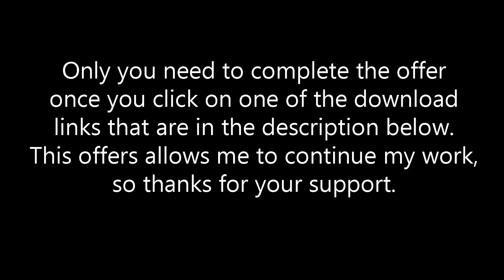Luncheon on the Grass by Claude Monet like you've never seen it before! (1080p HD Video)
Click on any of the links below or copy/paste it in your web browser to download for free a digitally restored copy of Luncheon on the Grass by Claude Monet in 6789px x 4800px:

You can also download a digitally restored version of The Portrait of Dora Maar in 3084px x 4304px, here:

In order to download the restored painting you can see in the video, you must complete first an offer. Once this is done, the direct download link will be unlocked. This offers allows me to continue my work so your support is important.